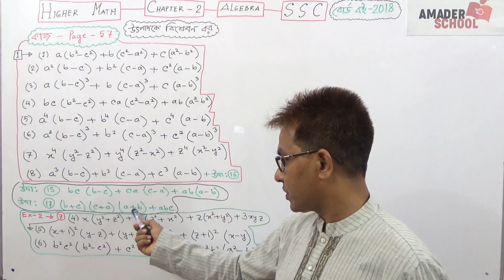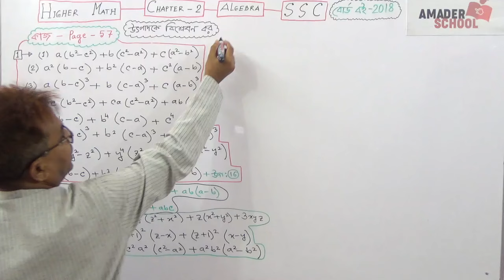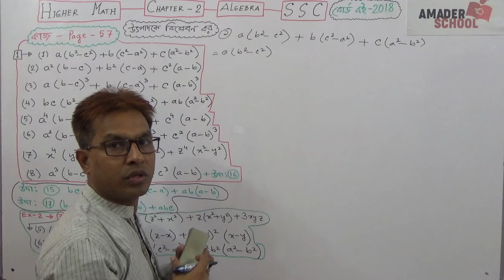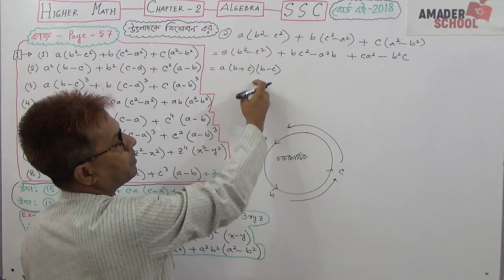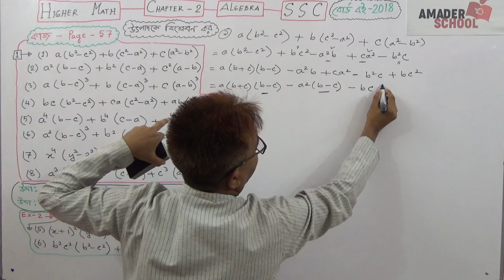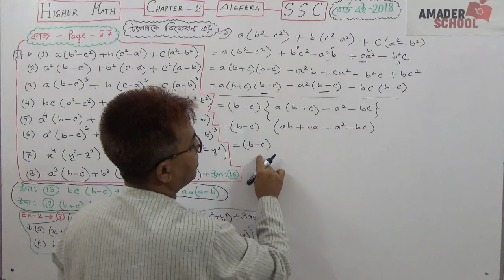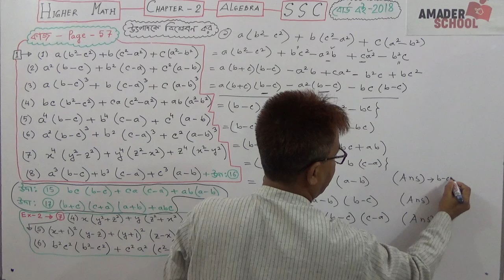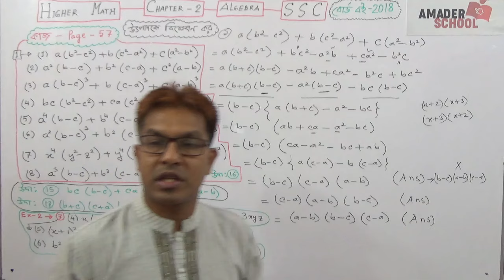SSC Higher Math Chapter -2 [ Algebra ] Resolve into Factors (Part -1)[Work(1)&Q:7] TOWHID SIR